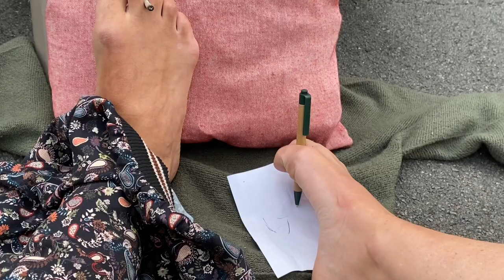BOKALEN KONTRAKUAK (KOKOXA ANTZERKI TALDIA) - X. KORTO LEHIAKETA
Kortuan izena: Bokalen kontrakuak
Taldian izena: Kokoxa Antzerki Taldia
Partaideen izen abizenak: Garazi Olabarria, Maite Aristegi, Nere Aspiazu, Mikel Uribarren eta Iosu Agirre
Edizio lanak: Iosu Agirre